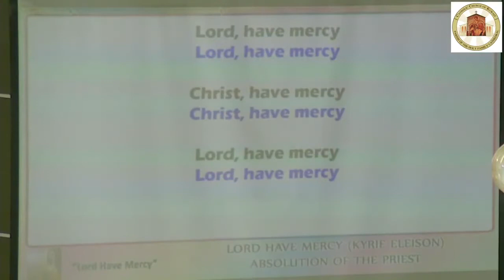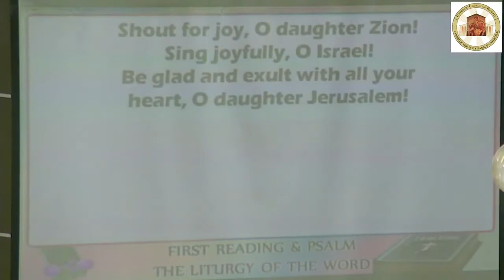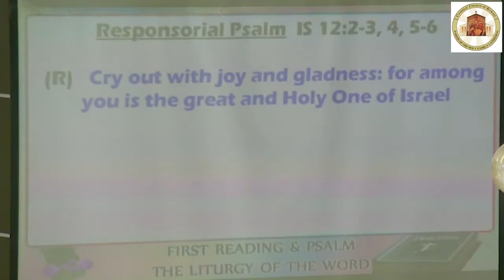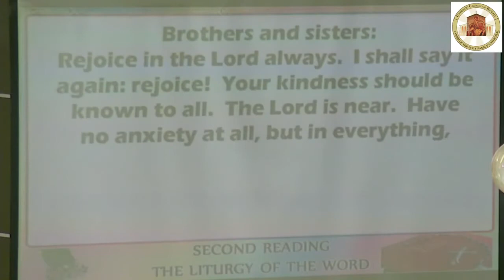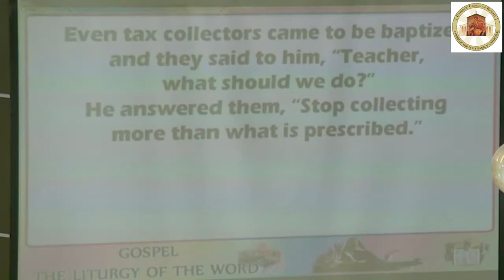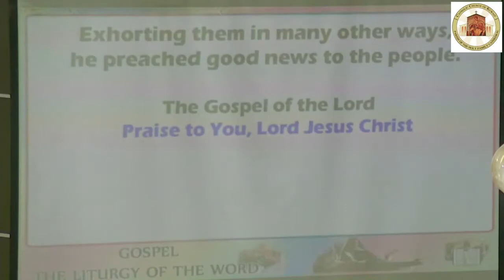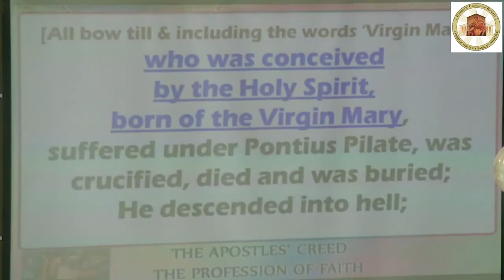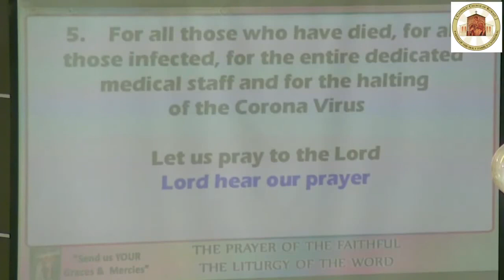Friday 10 December 2021 English Mass, 3rd Sunday of Advent (C)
Friday 10 December 2021 English Mass
Mass Celebrant: Rev. Fr. Carlos Ceballos Medina
The Holy Familly Cathedral Parish, Kuwait City